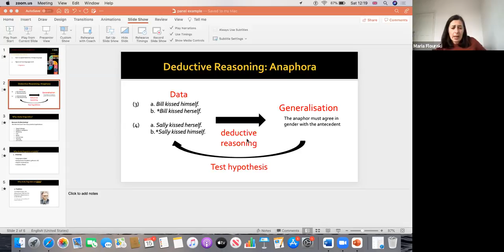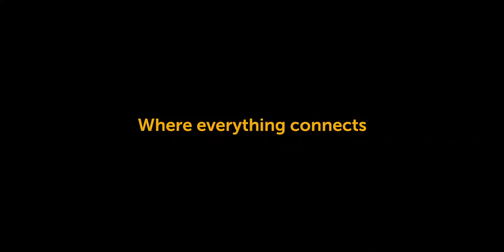Why we need Humanities in a STEM world